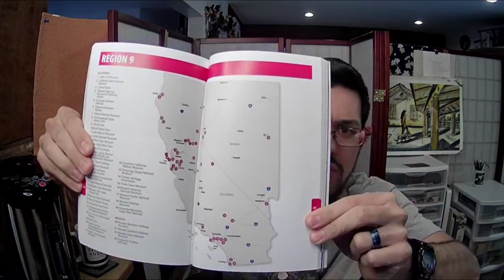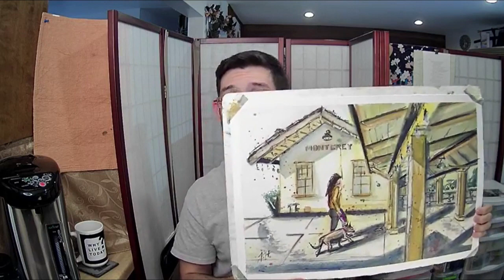LIVE Q+A Replay for 2023 Commission Process, Railway Painting Specialist, Frequently Asked Questions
Adam Hansen is a Fine Artist specializing in Railway and Landscape paintings. He is also Travel Guide for International and U.S. Scenic Railfanning. "Join me as I answer your questions on how to get custom watercolor paintings for your Home or Office" Learn more about our 2023 giveaway and our Commission week event starting 9am PST this Wednesday!